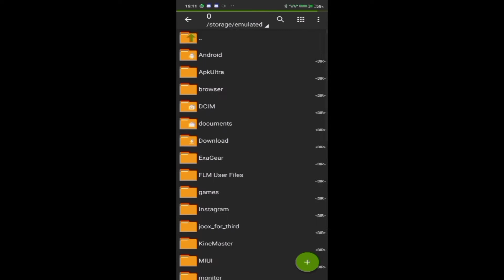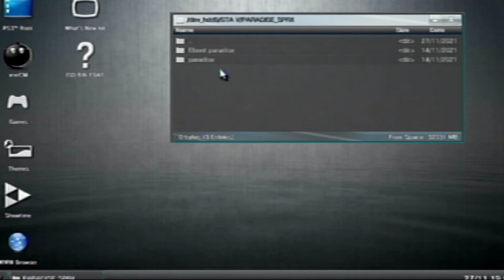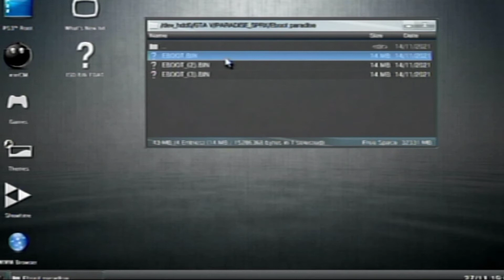PARADISE SPRX FREE MOD GTA V BEFORE SHUTDOWN [BLES01807] (DEX/HEN)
⚠ATTENTION⚠
(USE THIS MOD PROPERLY)